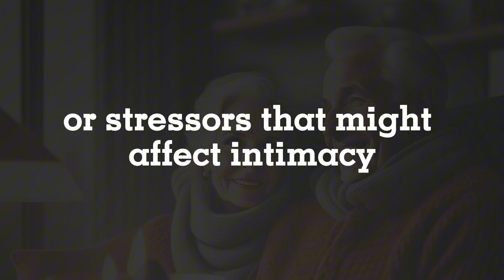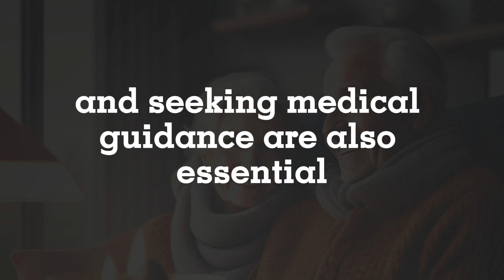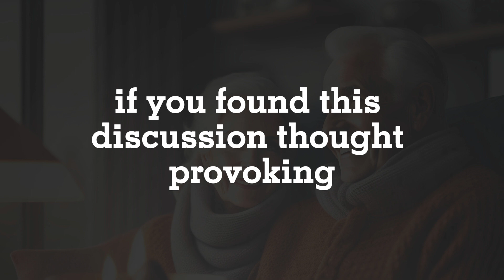How to sexually satisfy a 70 year old woman?" 6 Important Factors | Tips about Women - OLD WOMAN?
**Exploring the World of Senior Women's Sexual Fulfillment**

Dive into an eye-opening video where we shed light on the intricacies of older women's sexual satisfaction, specifically those in their vibrant 70s.

Discover the Secrets to a Thriving Sexual Life with...

- **Open Communication**: Unlock the power of dialogue, fostering trust and understanding.
- **Emotional Connection**: Forge deeper bonds that fuel passion and intimacy.
- **Prioritizing Health**: Embrace holistic well-being for a vibrant, fulfilling life.

This article is your key to supporting older women's sexual well-being, cultivating respectful relationships, and promoting a positive dialogue around this vital aspect of life.

1)This video has no negative impact on the original works (It would actually be positive for them)
2)This video is also for teaching purposes.
3)It is not transformative in nature.
4)I only used bits and pieces of videos to get the point across where necessary.